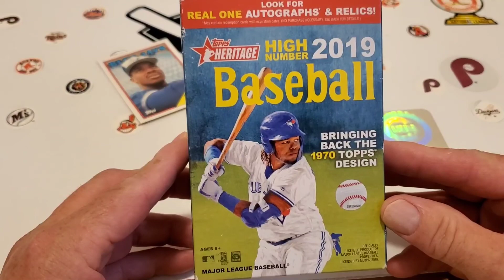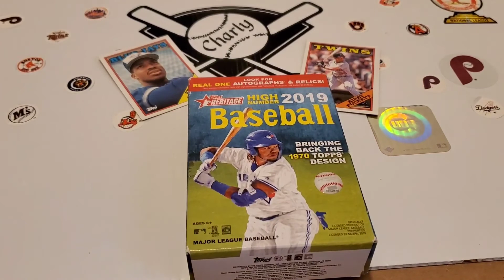BASEBALL ⚾️IS ⚾️BACK🥰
Thats right...BASEBALL IS BACK